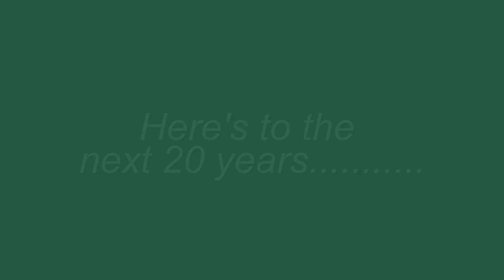Willie and Annas 20th Wedding Anniversary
20 years married and still going from strength to strength.